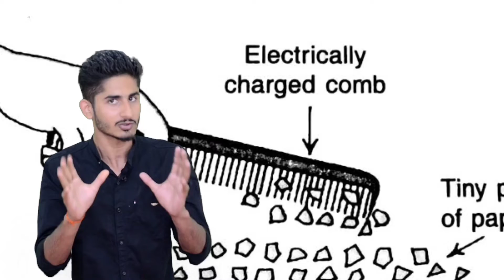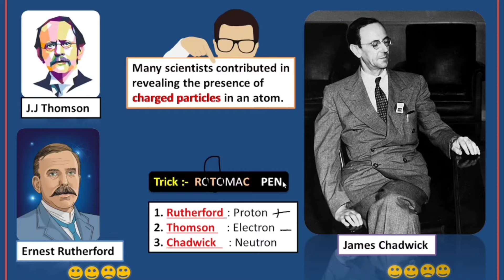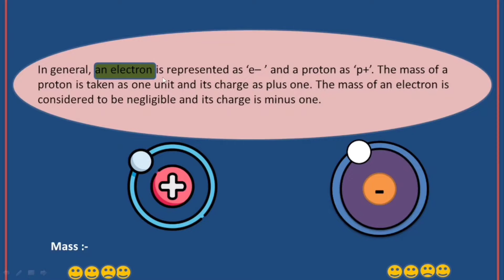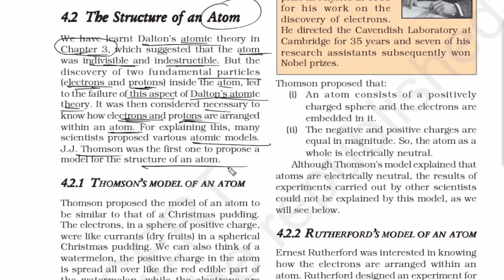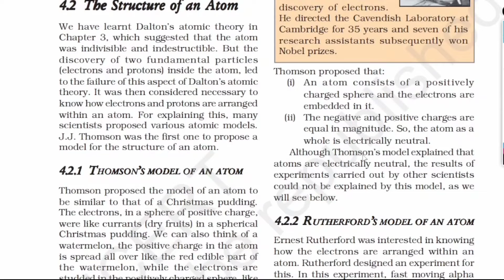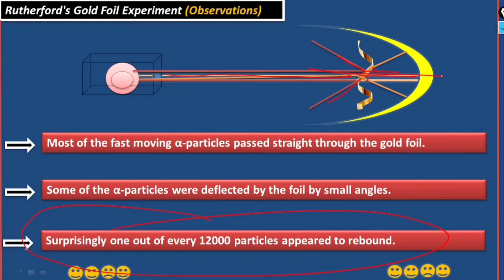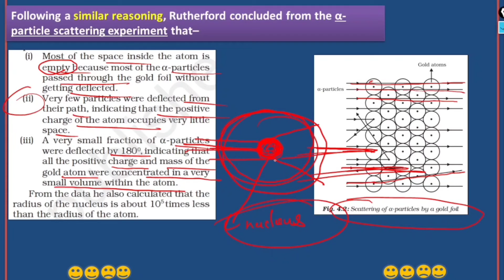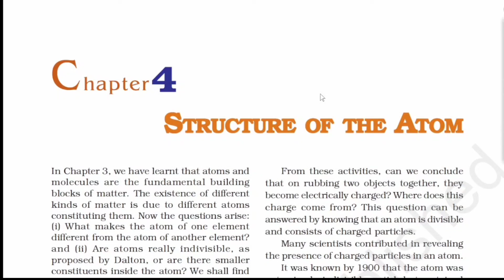Class 9th Science NCERT | Ch 4 - Structure of an Atom | Hindi Explanation | Animated (Part-1)